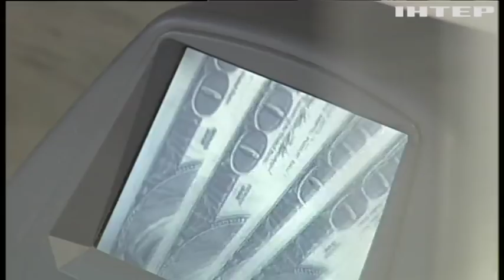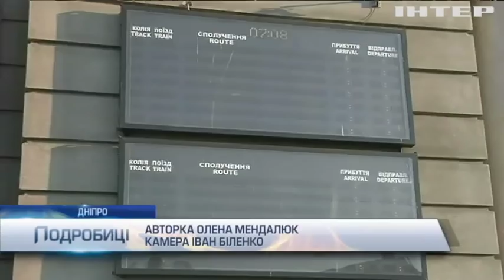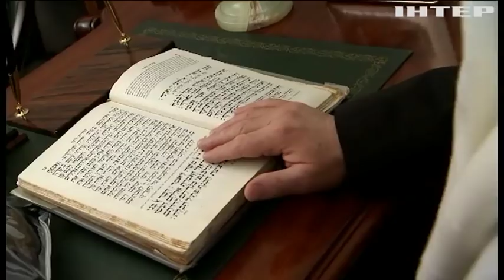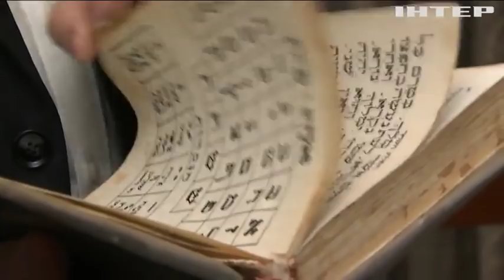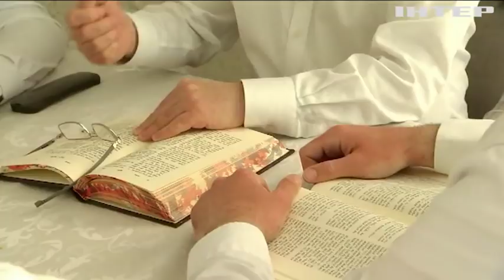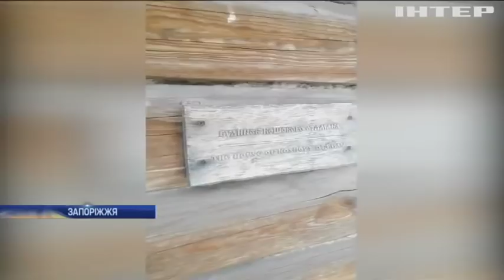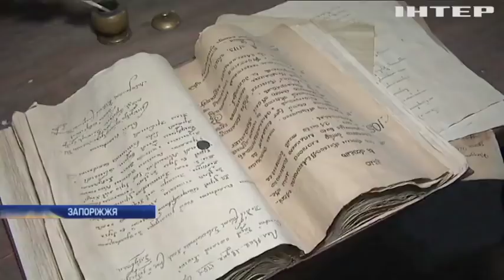Подробности, выпуск за 5 апреля 2020 года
Дивіться у випуску: Covid-19: у Європі звітують про покращення ситуації. Як в Україні борються з порушниками карантину. Пожежа у Зоні відчуження: вогонь гасять з літаків та гелікоптерів